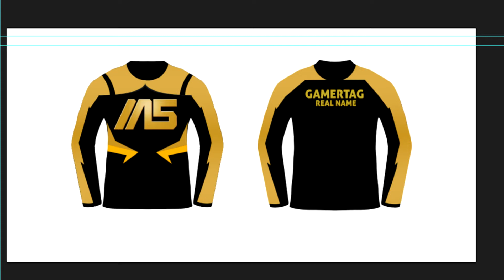Funny Moments on COD Black Ops 2 & Random Tomahawk Cross Map! (Xbox 360)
If you liked the video make sure to leave a thumbs up showing that you enjoyed the video!

Want to get Featured in MonstterMail that is uploaded every Friday!? Message my Gamertag at Monstterdude and comment MonstterMail so I know what it is.

OMFG - Hello